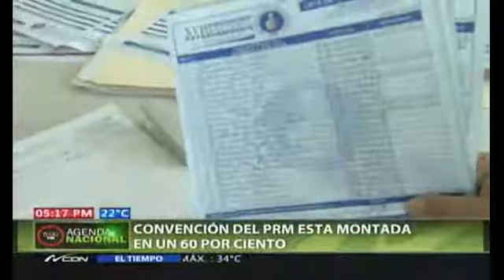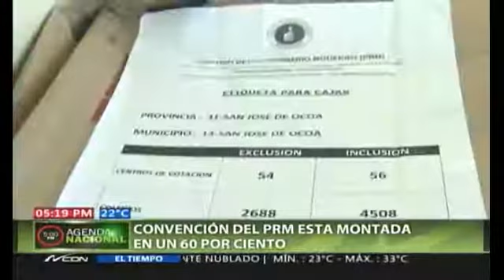CONVENCION DEL PRM ESTA MONTADA EN UN 60 POR CIENTO